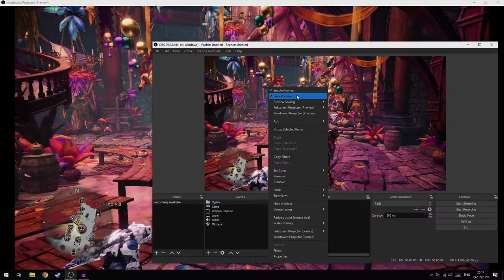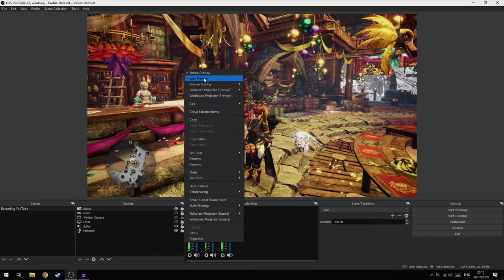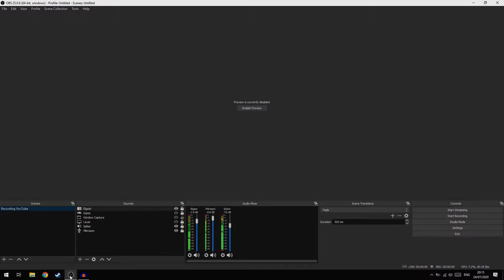Cara Mengatasi Gambar Dari Capture Card FPS Drop!(Elgato/EZCap/Aver)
oke pak,kali ini guwek akan memberikan sebuah video tutorial bagaimana cara mengatasi game dari console(ps4,xbox one,switch) yang saat menggunakan elgato itu jadi fps drop atau patah-patah,sedangkan saat menggunakan monitor atau tv itu tidak terjadi fps drop seperti itu.